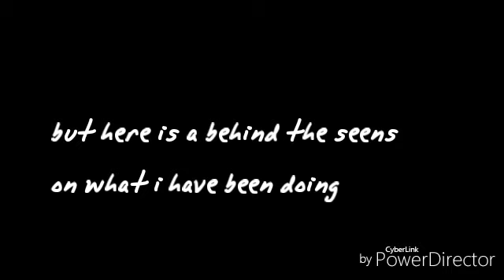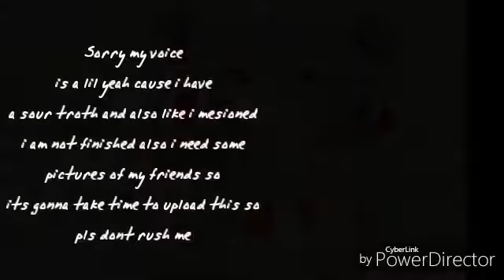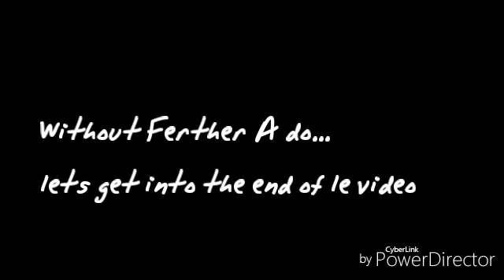What Im Gonna Do In My 30 Subs Special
Nevermind what i said  there  you can see who i added in the behind the seens but im not finished